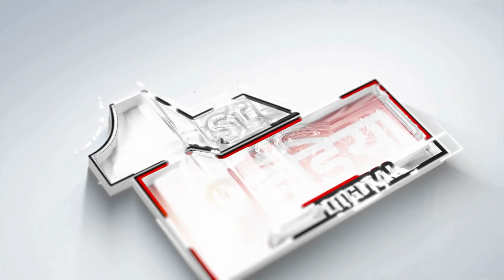Kolkata Rape-Murder Case: Shehzad Poonawalla ने INDI Alliance पर कसे तीखे तंज | NDA Vs INDIA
About this Video:

Kolkata Rape-Murder Case: Shehzad Poonawalla ने  INDI Alliance पर कसे तीखे तंज | NDA Vs INDIA | 21 August 2024

On RG Kar Medical College and Hospital rape-murder case | On farmer leader Rakesh Tikait's reported statement, BJP spokesperson Shehzad Poonawalla says, "This is the most shameful statement that somebody like Rakesh Tikait could make and that too after Rahul Gandhi says that the entire RG Kar Medical College rape and murder is a distraction. He said it is a conspiracy against the Government of Mamata Banerjee, that it is propaganda being done for the last 10 days. I want to ask Mr Tikait and his benefactors and patronisers in INDI Alliance - is the Supreme Court intervention also propaganda and conspiracy? The Supreme Court slammed Mamata Banerjee Government and indicated how there was an institutional cover-up of evidence...Is the Supreme Court involved in propaganda? Is the High Court which transferred the probe to CBI involved in propaganda and conspiracy? Please tell us, are the parents who are demanding justice and saying that Mamata Banerjee is not ensuring justice part of propaganda and conspiracy? But why will INDI Alliance leaders say anything? Rahul Gandhi calls it a distraction, Akhilesh Yadav - when his own leaders are charged with rape - says that the girl should undergo Narco test, all of them are indulging in conspiracy of silence. Evidence is being destroyed from day 1, there has been a dictatorial attitude of the government silencing voices of doctors and protestors but none of those who are saying 'Samvidhan Bachao' have come out and said a word, for the last 5 days you have seen a lot of rape cases in Mamata Banerjee's Bengal, attacks on nurses and doctors continue unabated but nobody is willing to open their mouth. In fact, they are defending Mamata Banerjee who is not even stepping down by saying it is a conspiracy, propaganda and distraction. Perhaps now INDI Alliance should open its mouth and tell us what they think about Rahul Gandhi's statement and Rakesh Tikait's statement."

आरजी कर मेडिकल कॉलेज और अस्पताल बलात्कार-हत्या मामले पर | किसान नेता राकेश टिकैत के कथित बयान पर, भाजपा प्रवक्ता शहजाद पूनावाला ने कहा, "यह सबसे शर्मनाक बयान है जो राकेश टिकैत जैसे व्यक्ति ने दिया है और वह भी तब जब राहुल गांधी ने कहा है कि पूरा आरजी कर मेडिकल कॉलेज बलात्कार और हत्या एक ध्यान भटकाने वाला मामला है। उन्होंने कहा कि यह ममता बनर्जी की सरकार के खिलाफ एक साजिश है, यह पिछले 10 दिनों से किया जा रहा दुष्प्रचार है। मैं श्री टिकैत और उनके समर्थकों और इंडी एलायंस में संरक्षकों से पूछना चाहता हूं - क्या सुप्रीम कोर्ट का हस्तक्षेप भी दुष्प्रचार और साजिश है? सुप्रीम कोर्ट ने ममता बनर्जी सरकार को फटकार लगाई और संकेत दिया कि कैसे सबूतों का संस्थागत कवर-अप किया गया था... क्या सुप्रीम कोर्ट दुष्प्रचार में शामिल है? क्या उच्च न्यायालय जिसने जांच को सीबीआई को स्थानांतरित किया है, दुष्प्रचार और साजिश में शामिल है? कृपया हमें बताएं, क्या माता-पिता जो न्याय की मांग कर रहे हैं और कह रहे हैं कि ममता बनर्जी न्याय सुनिश्चित नहीं कर रही हैं, वे दुष्प्रचार और साजिश का हिस्सा हैं? लेकिन इंडी एलायंस के नेता कुछ क्यों कहेंगे? राहुल गांधी इसे ध्यान भटकाने वाला बताते हैं, अखिलेश यादव - जब उनके अपने नेताओं पर बलात्कार का आरोप लगता है - कहते हैं कि लड़की का नार्को टेस्ट होना चाहिए, ये सभी चुप्पी की साजिश में लिप्त हैं। पहले दिन से सबूत नष्ट किए जा रहे हैं, डॉक्टरों और प्रदर्शनकारियों की आवाज दबाने के लिए सरकार का तानाशाही रवैया रहा है, लेकिन 'संविधान बचाओ' कहने वालों में से किसी ने भी सामने आकर एक शब्द नहीं कहा, पिछले 5 दिनों से आपने ममता बनर्जी के बंगाल में बलात्कार के कई मामले देखे हैं, नर्सों और डॉक्टरों पर हमले बेरोकटोक जारी हैं, लेकिन कोई भी अपना मुंह खोलने को तैयार नहीं है। वास्तव में, वे ममता बनर्जी का बचाव कर रहे हैं जो इसे एक साजिश, दुष्प्रचार और ध्यान भटकाने वाला बताकर पद छोड़ने को तैयार नहीं हैं। शायद अब इंडी गठबंधन को अपना मुंह खोलना चाहिए और हमें बताना चाहिए कि वे राहुल गांधी के बयान और राकेश टिकैत के बयान के बारे में क्या सोचते हैं।"